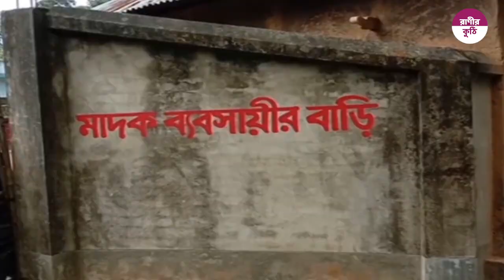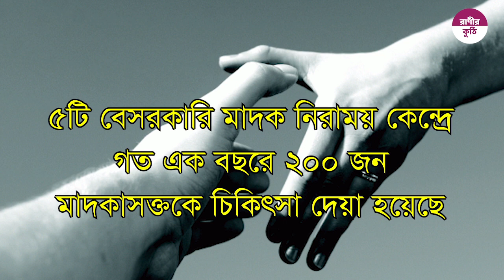Feni is drug free like the new moon in the hut :: কুঁড়েঘরে অমাবস্যার চাঁদের মত মাদকমুক্ত ফেনী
বাংলাদেশের দক্ষিণ-পূর্বাঞ্চলের জেলা ফেনীর বিশাল একটি অংশের সাথে ভারতীয় সীমানা সংযুক্ত। এক সময় দুর্গম এই সীমান্তবর্তী এলাকা দিয়ে অনায়াসে মাদকের বিশাল বিশাল চোরাচালান বাংলাদেশে প্রবেশ করতো।
কিন্তু বর্তমান সরকার ক্ষমতায় আসার পর অল্প অল্প করে পরিবেশ পাল্টে যেতে শুরু করে। একদিকে ফেনী পুলিশ প্রশাসন, অন্যদিকে বিজিবি ৪ ব্যাটালিয়নের সক্রিয় সদস্যদের তৎপরতায় ধীরে ধীরে মাদকমুক্ত হতে শুরু করেছে ফেনী জেলা।
নিয়মিত মাদক বিরোধী অভিযানের পাশাপাশি, এলাকার মাদক ব্যবসায়ীদের বাড়ি-ঘর লাল রংয়ে চিহ্নিত করে সামাজিকভাবে তাদের বয়কট করা শুরু করে স্থানীয় প্রশাসন।
এই চতুর্মুখী চাপে বিপর্যস্ত হয়ে অবশেষে, মাদকের ঘোর কালো অমানিশার রাত কাটতে শুরু করেছে ফেনী জেলায়।
উল্লেখ্য, ২০১৯ সালে ফেনী জেলা মাদক নিয়ন্ত্রণ অধিদপ্তর সর্বমোট ৯৪০টি অভিযান চালিয়ে ১৬৫ জন মাদক কারবারীকে গ্রেফতার করেছে।
উদ্ধার করেছে ১২ হাজার ৫২৩ পিস ইয়াবা, ১৪ কেজি গাঁজা, ৬২ বোতল ফেনসিডিল, ২১৩ লিটার চোলাই মদ, ৫০ মিলিলিটার রেক্টিফাইট স্প্রিট ইত্যাদি।
পাশাপাশি জেলার ৫টি বেসরকারি মাদক নিরাময় কেন্দ্রে গত এক বছরে ২০০ জন মাদকাসক্তকে চিকিৎসা দেয়া হয়েছে।